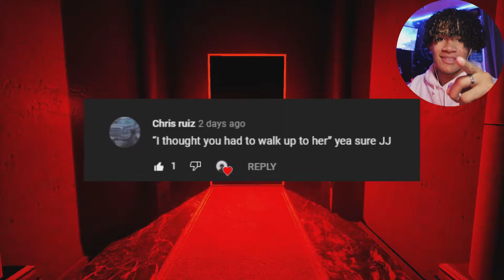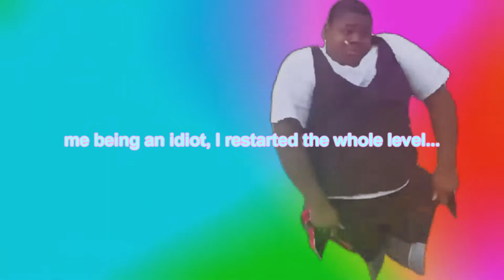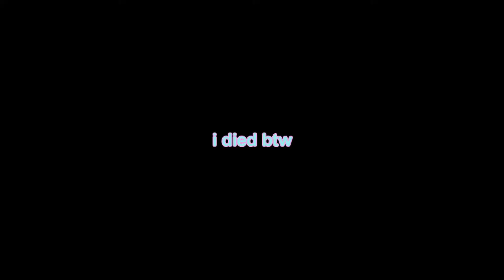SCARY KILLER rubber ducks... in a sewer (Dark Deception Part 4)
October is here, what's scarier than zombies, monsters, and killers? rubber ducks in a sewer... Sorry if the quality isn't the best, had to render the video weird again.

adios 🖤 -jj